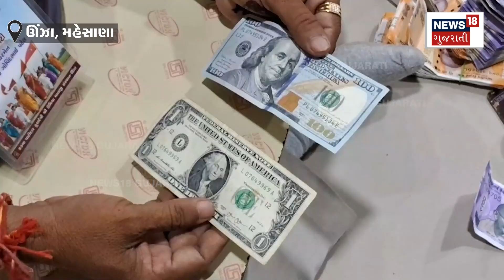Mehsana News | ઉમિયાધામ ધજા મહોત્સવ ! 4 ગોલખમાંથી નીકળ્યા 5થી 6 લાખ | Unjha | Umiya Dham | N18V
As part of the celebration of 1868 years of Umiya's own temple in Jagat Janani, Dhaja Mohotsav has been organized by Shri Umiya Mataji Sansthan Unjha.

જગત જનની માં ઉમિયાના નિજ મંદિરના 1868 વર્ષની ઉજવણીના ભાગરૂપે શ્રી ઉમિયા માતાજી સંસ્થાન ઊંઝા દ્વારા ધજા મહોત્સવનું આયોજન કરાયું છે. n18oc_mehsana